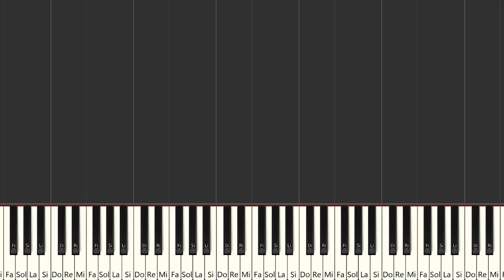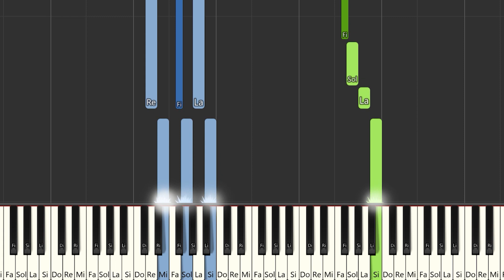Kraken - Vestido de Cristal | Instrumental Piano Tutorial / Partitura / Karaoke / MIDI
Aquí tenéis el tutorial de cómo tocar Kraken - Vestido de Cristal  con la partitura , el vídeo y el MIDI